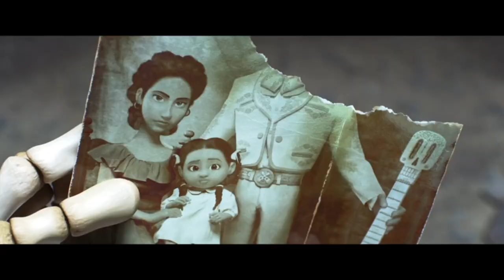*COCO* was so Emotional yet Beautiful!! (First Time Watching)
Hello everyone,

     For today’s video, I watched the Disney film “Coco”. This film was very intense, a lot of family struggles that are big yet relatable. Overall, Coco was an incredible film and I’m so excited for you all to watch it along with me!